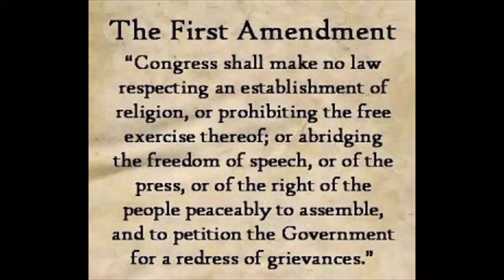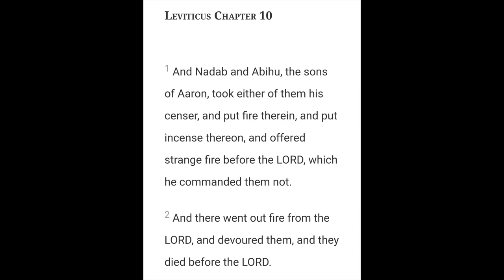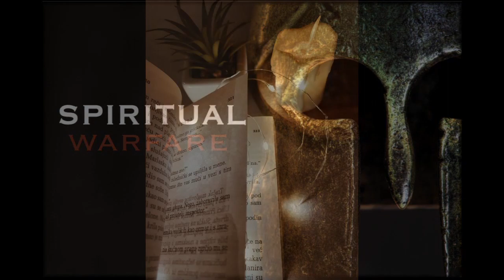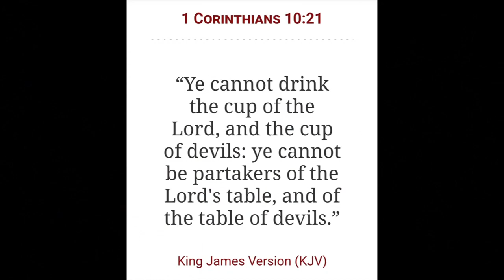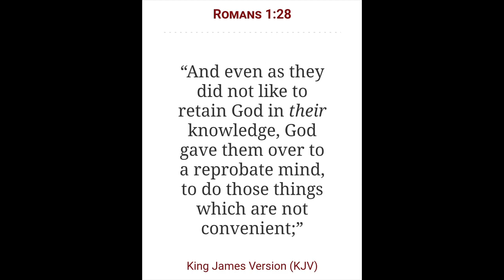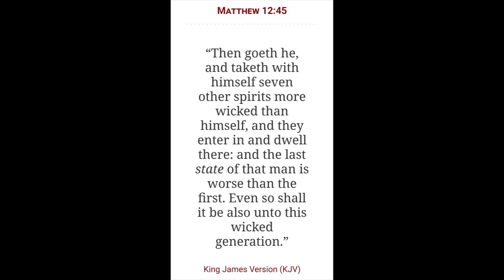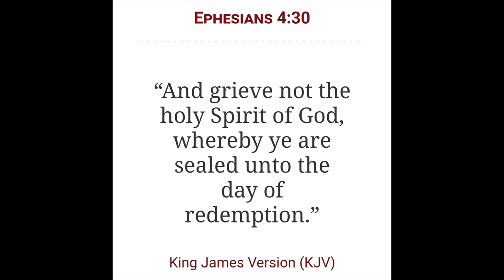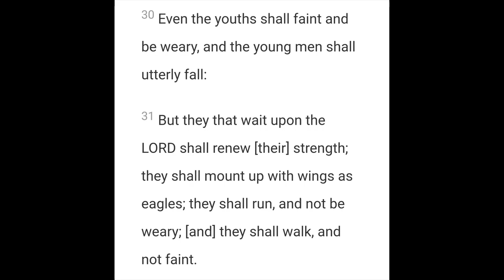What is Spiritual Warfare | The Spirit Realm Series | Chapter 19